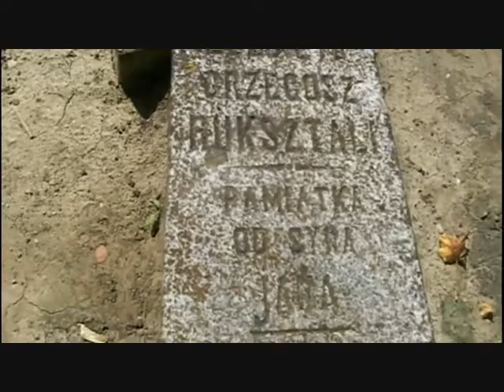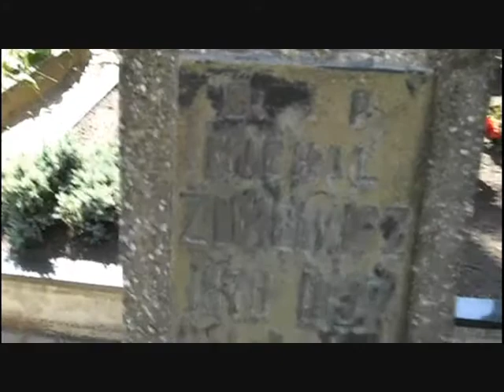LITWA DAUGI CMENTARZ KATOLICKI 27 08 2011